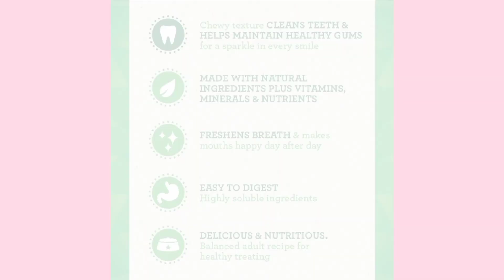Dog Treats | Best Dog Treats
Title : Dog Treats  | Best Dog Treats

Price : $35.13

About this item:
Contains one (1) 36 ounce 24-count pack of Greenies Original Large Natural Dental Dog Treats; Natural Dog Treats Plus Vitamins, Minerals and Other Nutrients
The unique texture of Greenies Dog Chews cleans down to the Gumline to fight plaque and tartar and freshen bad dog breath
Greenies Treats for Dogs are veterinarian recommended and VOHC accepted (Veterinary Oral Health Council)
Treat your big dog fantastically with the great taste of Greenies Original Dental Treats
Greenies Dog Treats are made with natural, easy-to-digest ingredients and are nutritionally complete
Packaging might vary